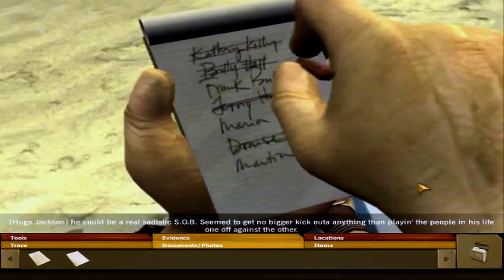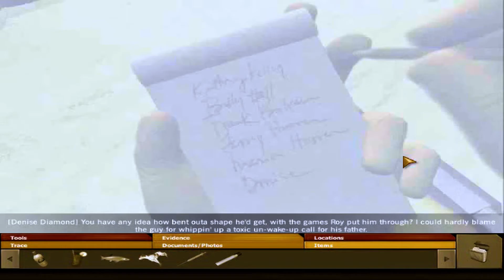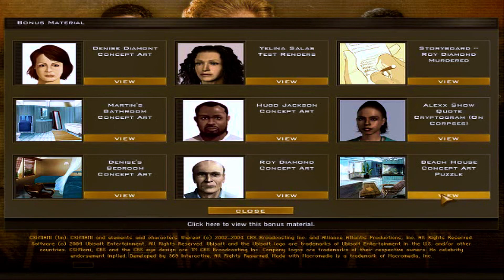CSI: Miami #05 | Sunstroke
Note: I am trying something different this series as there will be no commentary. Let me know what you guys think in the comments down below on whether you want commentary or not.

We will be going through the story of CSI: Miami. Join me on this adventure as we experience what unfolds together in this series.